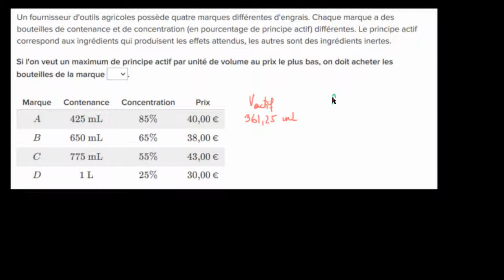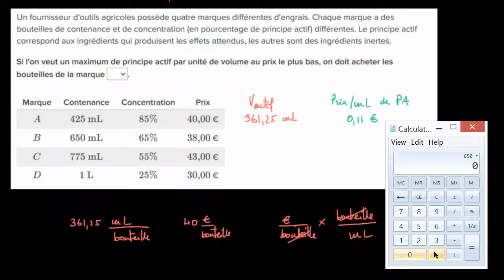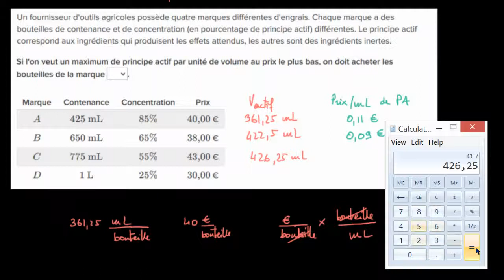Déterminer la meilleure offre